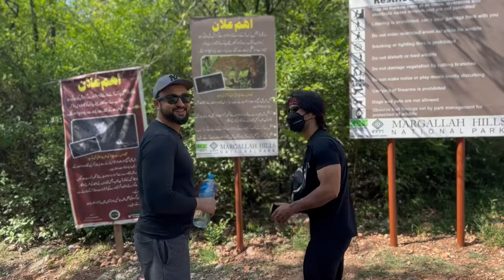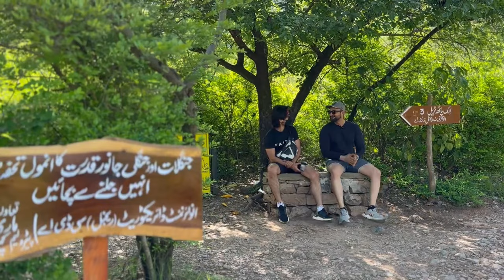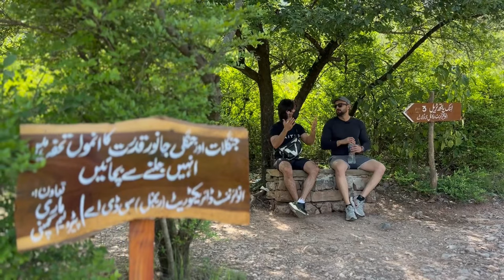First vlog shahzadkhan featuring ferozkhan @ferozekhanFK first interview of FK after months🥳